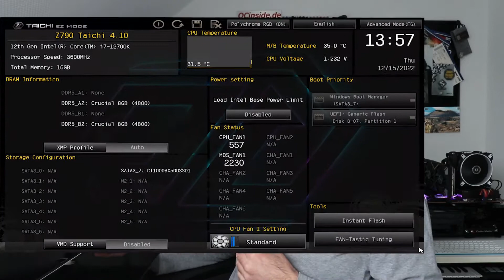ASRock Z790 Taichi LGA1700 Mainboard Unboxing Video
Timestamps:
00:00 ASRock Z790 Taichi auspacken
00:35 ASRock Z790 Taichi Zubehör enthalten
01:42 ASRock Z790 Taichi UEFI
02:18 ASRock Z790 Taichi DDR5 Steckplätze
02:44 ASRock Z790 Taichi LGA 1700 Sockel
02:58 ASRock Z790 Taichi M.2 Steckplätze
03:31 ASRock Z790 Taichi USB intern
03:46 ASRock Z790 Taichi USB Stromanschluss
04:00 ASRock Z790 Taichi I/O Panel
04:57 ASRock Z790 Taichi USB 4.0 Thunderbolt 4 Ports
05:15 ASRock Z790 Taichi LAN Ports
05:32 ASRock Z790 Taichi Test auf OCinside.de
05:39 Danke fürs Abo & Like